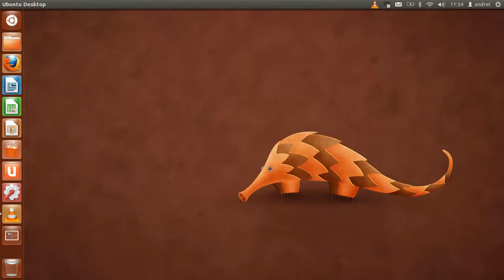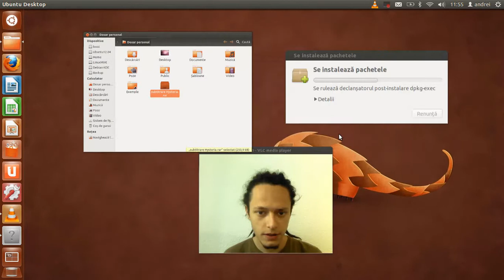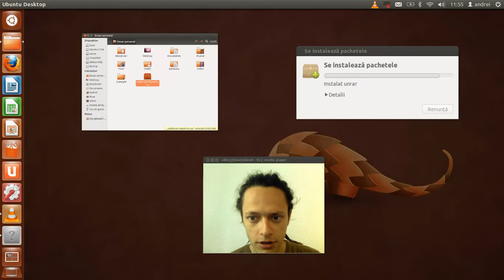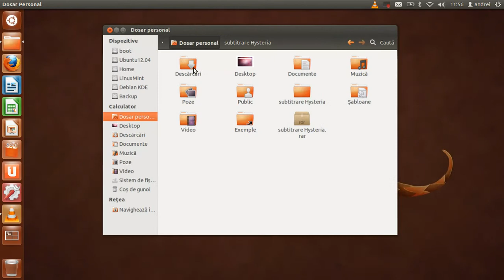Salut Ubuntu: Cum deschid o arhiva în format rar?